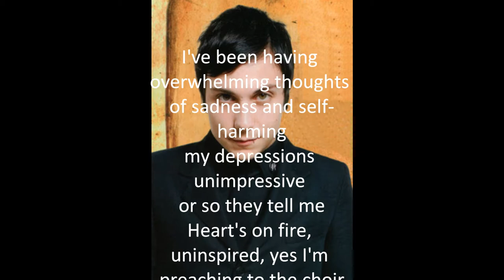Death Spells - Hypnotic spells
*Extract from Hypnotic spells*

I'm not too keen on Death Spells' songs, but this piece of music is amazing.